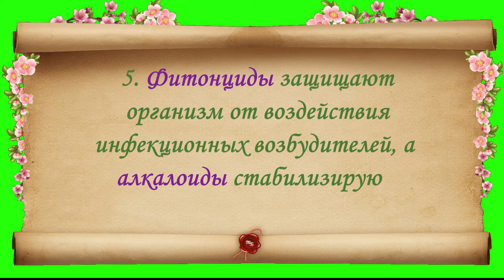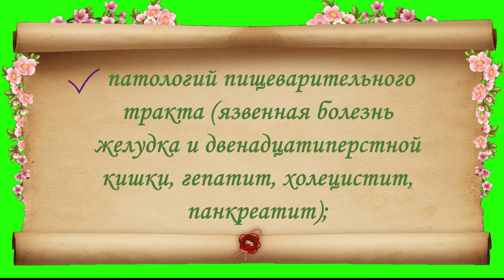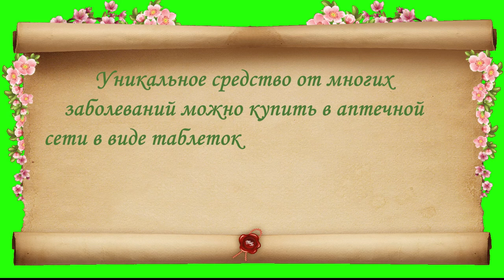Чага: уникальное средство от многих заболеваний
Березовый гриб чага – уникальное средство от многих заболеваний, известное на протяжении многих веков. Препараты на его основе позволяют справиться с болезненными проявлениями, полностью избавиться от недуга, добиться стойкого улучшения состояния при лечении тяжелых хронических болезней, в том числе онкологии. О ее полезных свойствах писал Авиценна, о них упоминается в трудах древнеримских врачевателей и в славянских рукописях. Целебные свойства чаги объясняются разнообразием содержащихся в ней биологически активных веществ. Приглашаю также посетить блог Веры Зайцевой Спасибо.